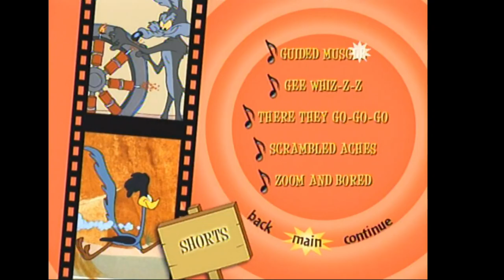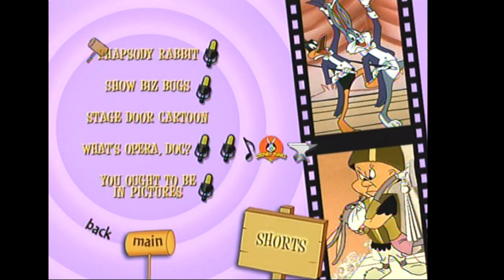Looney Tunes Golden Collection Volume 2 2004 DVD menu walkthrough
Print date according to files: 8/30/04 (A), 9/8/04 (B), 9/30/04 (C) and 9/29/04 (D)